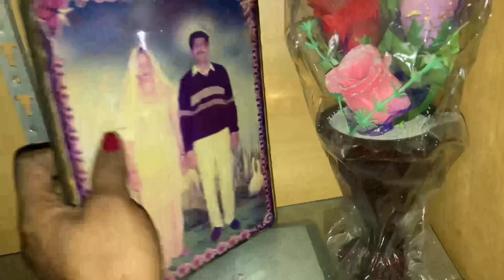घर की सफ़ाई